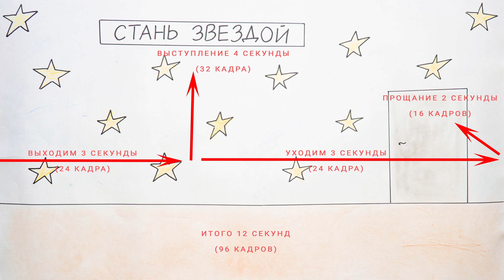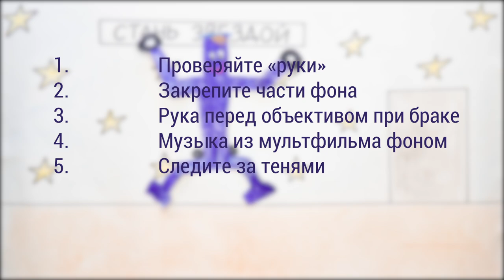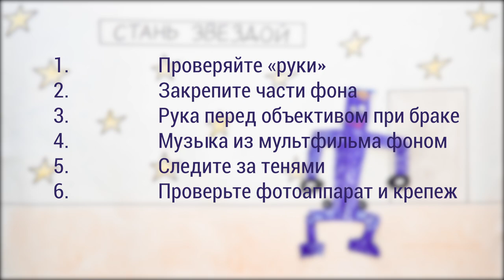Как снять мультфильм? Часть вторая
Мастер-класс по анимации в рамках курса "Простое кино".